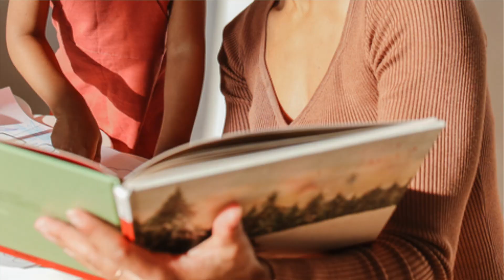Matthew Sweeney SCWC Benefits